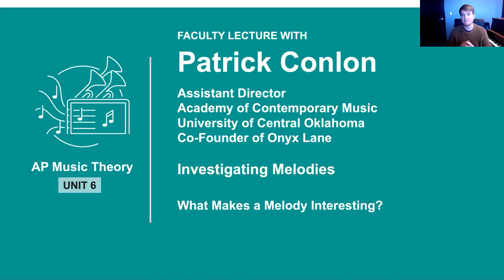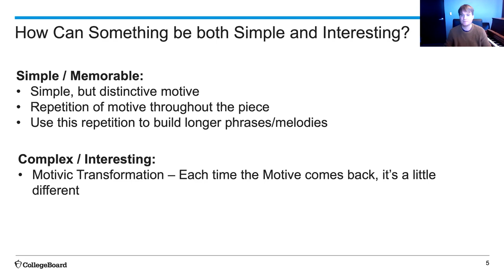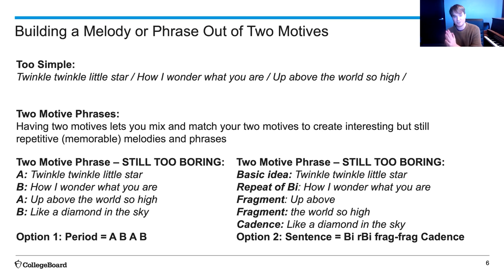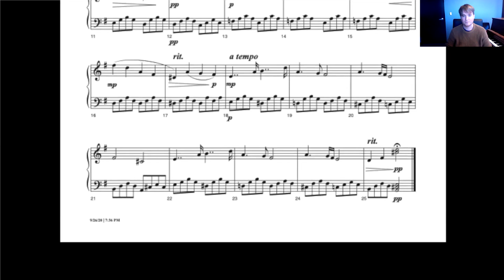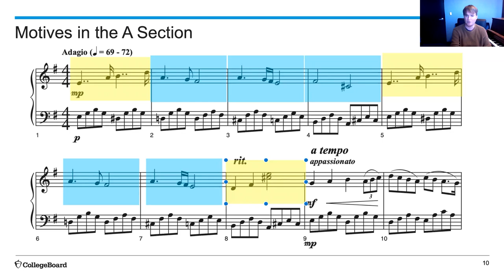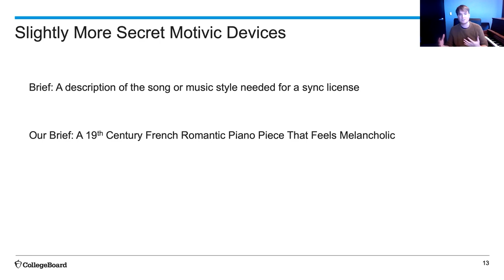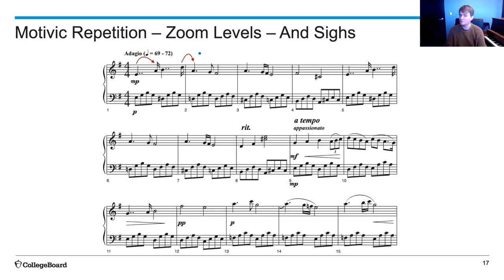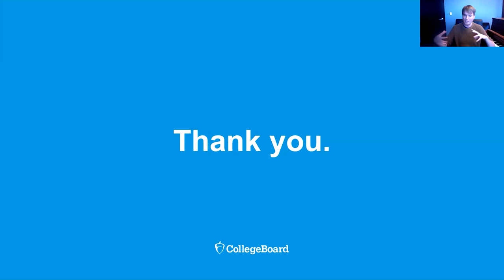Unit 6: AP Music Theory Faculty Lecture with Asst. Dir. Academy of Contemporary Music Patrick Conlon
In this special AP Daily video for Unit 6 of AP Music Theory, you'll hear Assistant Director, Academy of Contemporary Music, Patrick Conlon from University of Central Oklahoma talk about investigating melodies.

You'll learn about how to use motives, form, and phrase structure to write great melodies.